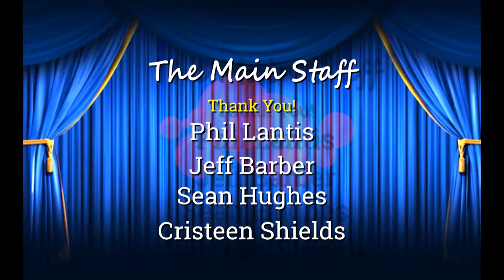Music in Film: The Composer's Role | New Heights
Panelist will discuss the various roles of a composer for film, television, theatre and more. Learn how composers create music for various genres, produce compositions, scores, and arrangements. Composers on this virtual panel will explore and define the use of music in productions to create the mood, atmosphere, dramatic effect, character emotion, pace and action, foreshadowing, and more.

Meet the Panelists:
DARA TAYLOR has emerged as a fresh voice in the world of scoring music to picture as evidenced by her score to the upcoming Lionsgate comedy "Barb and Star Go To Vista Del Mar." Her credits include "Echo Boomers," the Netflix series "Bookmarks," the docu-series "Trial By Media," the independent film "Turner Risk" and the Karen Allen-starred film "Colewell." In 2019, she won the Hollywood Music in Media award for her work in "Colewell."
CRISTINA "TRINITY" VELEZ-JUSTO is a public speaker, educator and an award-winning composer for film and media through her business ReelScoring, LLC in Charlotte, North Carolina. Through film festivals including SXSW and academic institutions, Trinity educates filmmakers and students on the psychology and significance of music in film and how to successfully work with a composer.
EDITH MUDGE is a composer/producer based out of Los Angeles, California. To date, her music has been placed in 1688 episodes of 499 series. Due to her rigorous 3-year training at Hans Zimmer's Remote Control Productions and Bleeding Fingers, and 2-years of full-time composing at Jingle Punks, Edith has acquired a comprehensive set of musical, technical and collaborative skills.